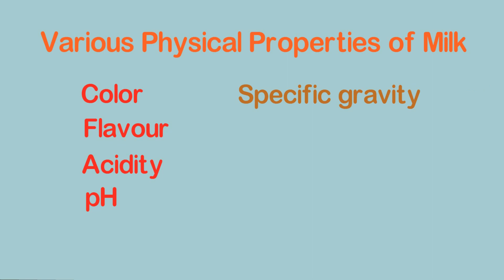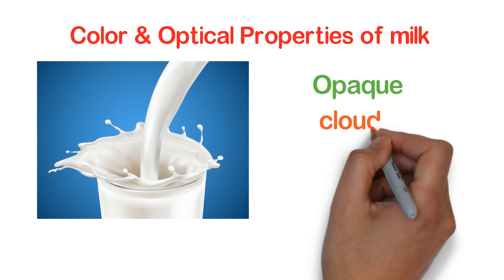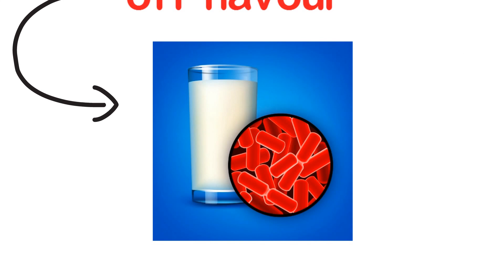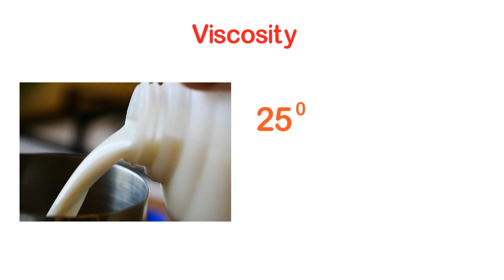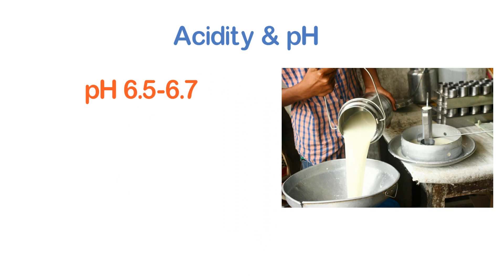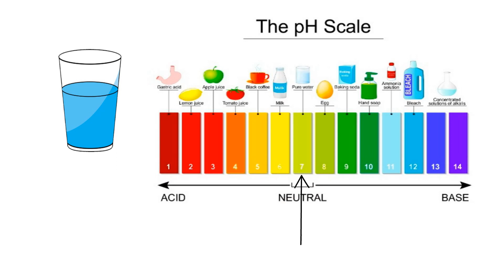Physical Properties of milk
Today's video is about the physical properties of milk such as color, flavor, acidity, pH, specific gravity, density, viscosity, and heat stability of milk. And these properties depend on seven main components of milk like water, fat, protein, vitamins, minerals, and enzymes. So watch this video till the end to know about milk in detail.